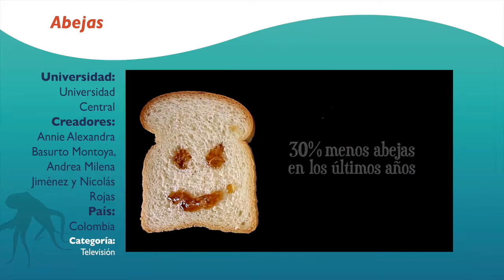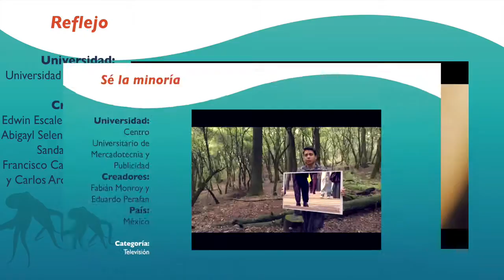Semifinalistas Televisión, XIII Edición del Reconocimiento Universitario Caracol de Plata.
Los semifinalistas de la categoría Televisión del Reconocimiento Universitario, XIII Edición. 13 mensajes participantes de 38 estudiantes de 11 universidades de 5 países .